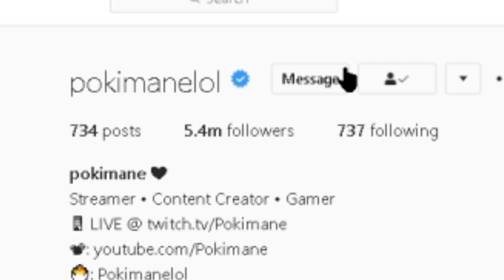I "ALMOST" dmed pokimane...